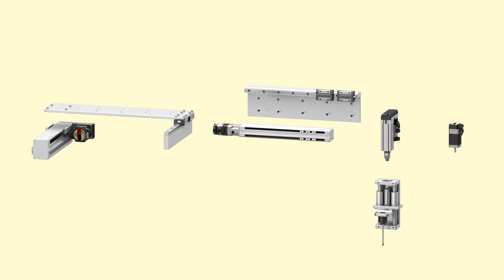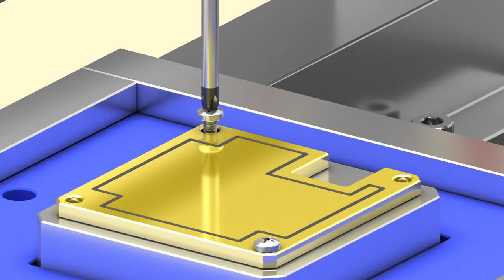Screw Tightening Equipment with Product Examples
This screw tightening equipment application example demonstrates how various Oriental Motor drivers and motor products are used in actual manufacturing facilities.